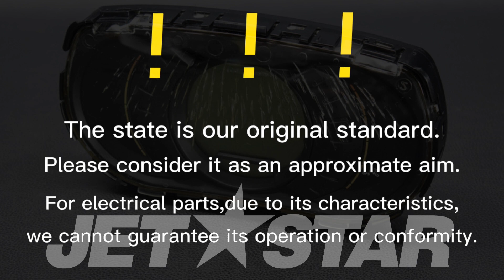"SEADOO_2015_GTI 130_Electrical System _09S1513 Central Information Cluster [ X2206-40 ]"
SEADOO_2015_GTI 130_Electrical System _09S1513